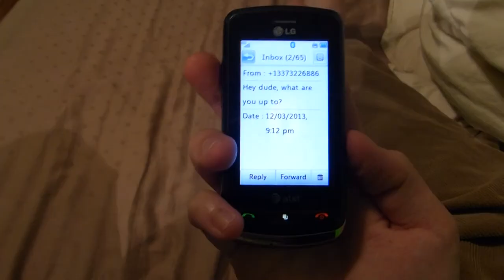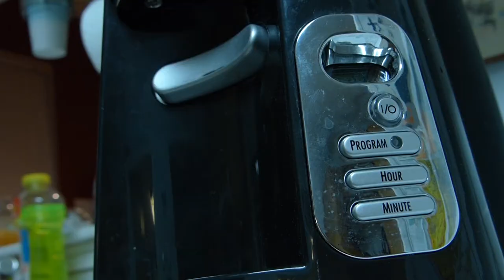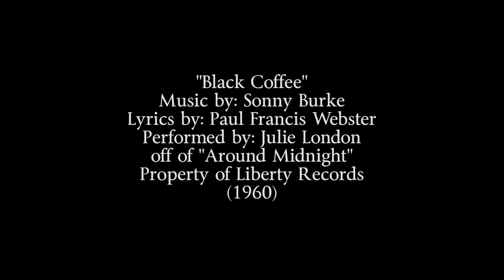Black Gold (A Short Film about Coffee) by Zachary Tanner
COFFEECOFFEECOFFEECOFFEECOFFEECOFFEECOFFEECOFFEECOFFEECOFFEECOFFEECOFFEECOFFEECOFFEECOFFEECOFFEECOFFEECOFFEECOFFEECOFFEECOFFEECOFFEECOFFEECOFFEECOFFEECOFFEECOFFEECOFFEECOFFEECOFFEECOFFEECOFFEECOFFEECOFFEECOFFEECOFFEECOFFEECOFFEECOFFEECOFFEECOFFEECOFFEECOFFEECOFFEECOFFEECOFFEECOFFEECOFFEECOFFEECOFFEECOFFEECOFFEECOFFEECOFFEECOFFEECOFFEECOFFEECOFFEECOFFEECOFFEECOFFEECOFFEECOFFEECOFFEECOFFEECOFFEECOFFEECOFFEECOFFEECOFFEECOFFEECOFFEECOFFEECOFFEECOFFEECOFFEECOFFEECOFFEECOFFEECOFFEECOFFEECOFFEECOFFEECOFFEECOFFEECOFFEECOFFEECOFFEECOFFEECOFFEECOFFEECOFFEECOFFEECOFFEECOFFEECOFFEECOFFEECOFFEECOFFEECOFFEECOFFEECOFFEECOFFEECOFFEECOFFEECOFFEECOFFEECOFFEECOFFEECOFFEECOFFEECOFFEE